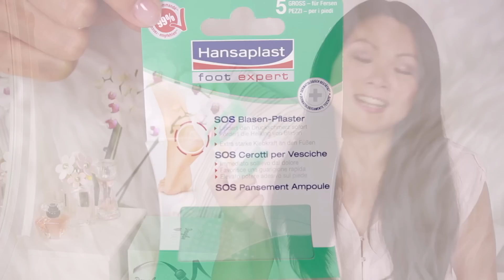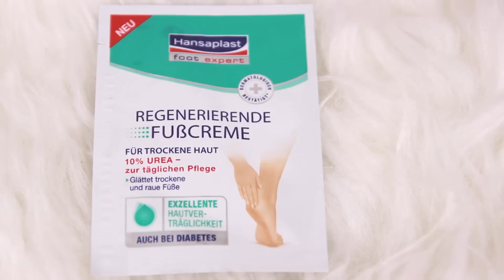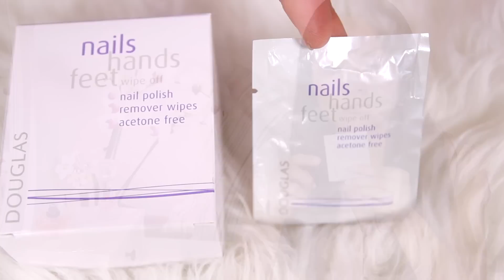Douglas Box, Secret Box, Pink Box, Wunderbox - Battle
Heute gibt es das erste Boxen Battle Video. Die Douglas Box of Beauty, Budni Secret Box, Wunderbox und Pinkbox - Ich stelle alle Boxen aus einem Monat vor, die mich erreicht haben und ich möchte von dir wissen, welche Box für dich den besten Inhalt hergibt.
Wie findest du dieses Videoformat?

- Pussy Deluxe 9,90€
- Gosh Catchy Eyes 9,99€
- Alessandro Nagellack 9,95€
- Debby Mono Eyeshadow 3,99€
- Deborah Milano 9,99€
- Bourjois Blush 9,49€
- Lidschatten 4,99€
- Lippenstift 5,99e
- Lipgloss 5,49€
- Nagellack 3,99€
- Sensea 6€ (Originalgröße)
- Rimmel London 3,29€ (Originalgröße)
- Weleda 6,95
- Hansaplast Foot Expert 5,90€ (Originalgröße)
- Novae Plus 49,90€
- Mydry 4,99€

Ich trage im Video:
Nivea Makeup Basis
Maybelline Better Skin 030
Maybelline Ever Fresh Concealer*
Mac Mineralize Skinfinish Natural
Maybelline Color Tattoo 35
Urban Decay Naked 3
P2 Impressiv Gel Kajal 010
Catrice Eyebrow Lifter*
Maybelline the Colossal Go Extreme! Mascara*
Backstage Thermo-Wimpernformer
Mac Brunette
Artdeco Bronzer
Mac Springsheen
P2 Glow Up! Highlighter 021
NYX Beige

Nägel: Essence Gel Nails At Home - French Kit*
Oberteil: Orsay

* Produkte, die mir zum Testen zur Verfügung gestellt wurden

Nancy